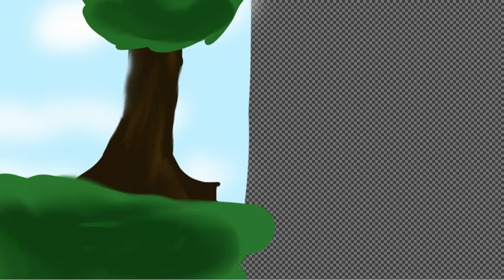Deltafire Poster speedpaint 2